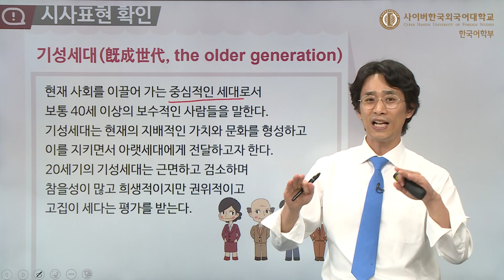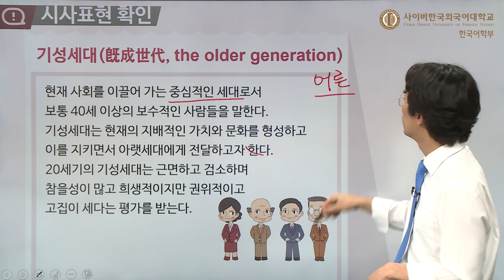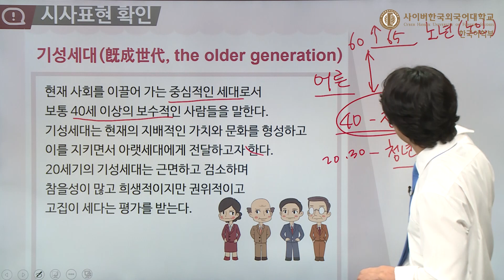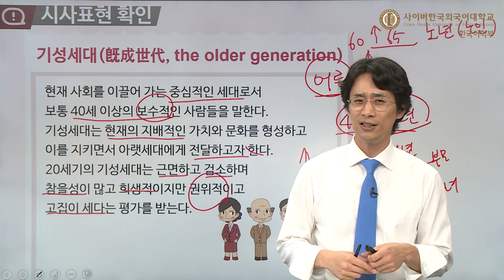[사이버한국외국어대학교]_한국어 알고 쓰기 "한국어 시사표현" [기성세대旣成世代, The Older Generation]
The older generation consists of conservative people who are over 40, and who play a vital role in leading the South Korean society. They have a strong desire to create and maintain the prevailing values and culture, and hand them down to the next generation. The older generation of the 20th century, who are hardworking, frugal, patient, and unselfish, are also thought to be authoritative and stubborn.